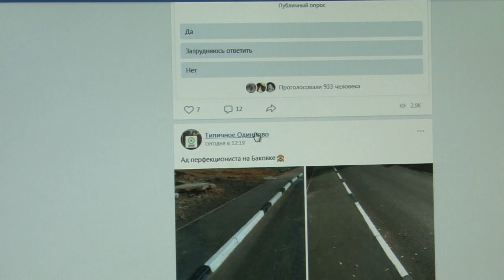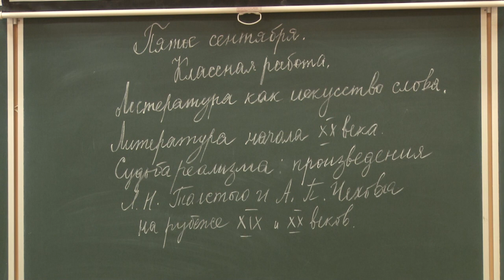Ремонт в СОШ №3 завершен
2 сентября в Одинцовском паблике появилась информация о том, что ремонтные работы в школе №3 не завершены, и дети не могут приступить к обучению. Съемочная группа нашего телеканала отправилась в образовательное учреждение, чтобы разобраться в ситуации.